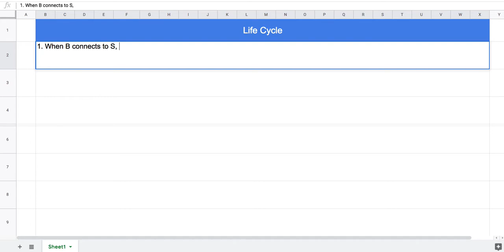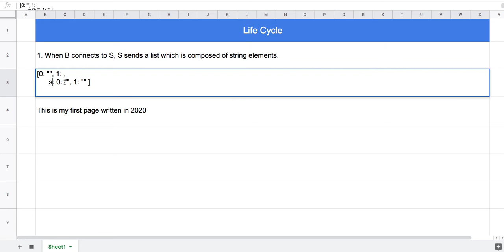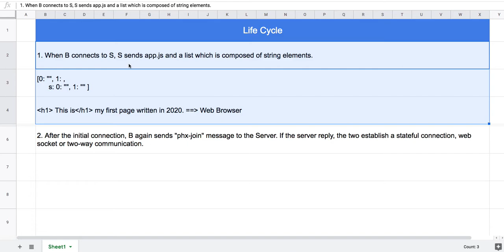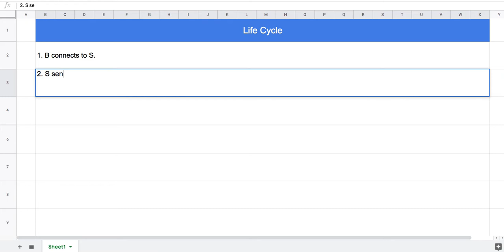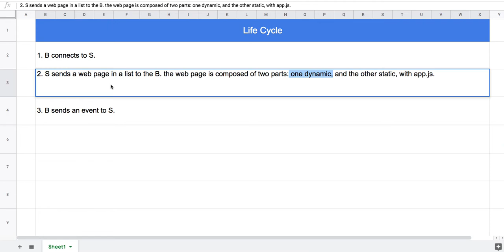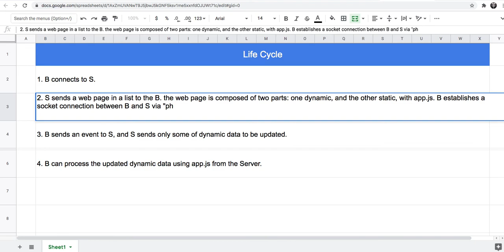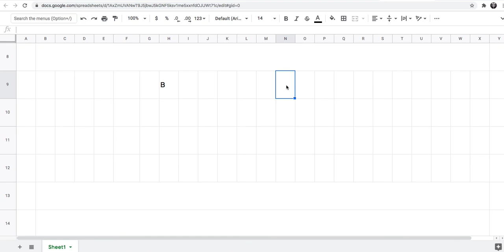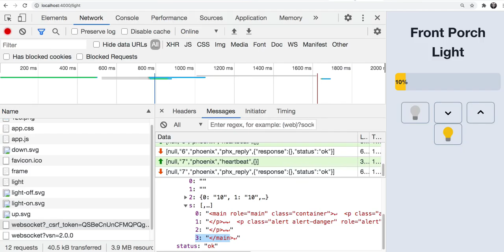[피닉스] LiveView 04 - Life Cycle